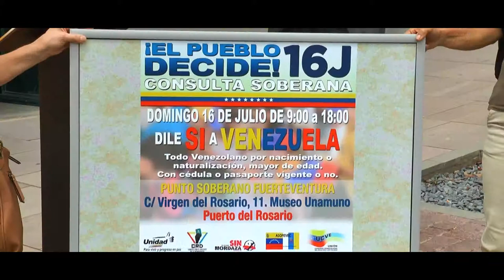Los venezolanos de Fuerteventura informan sobre la consulta que se realizará este domingo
Representantes de la Comisión para los Venezolanos en el Exterior que residen en Fuerteventura informan sobre la consulta que se realizará este domingo día, 16 de julio, sobre la aceptación o rechazo a la Asamblea Nacional Constituyente que impulsa el Gobierno venezolano.